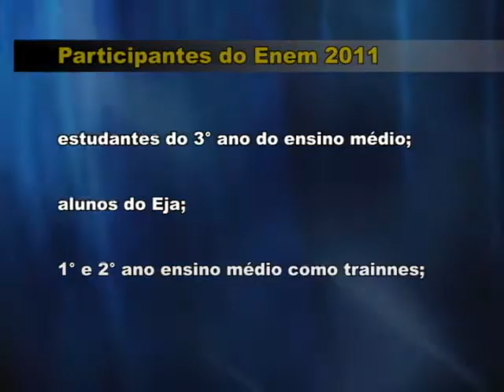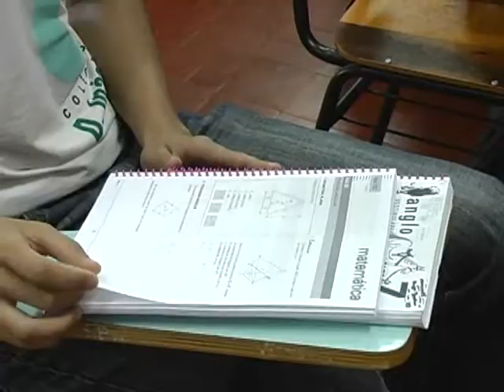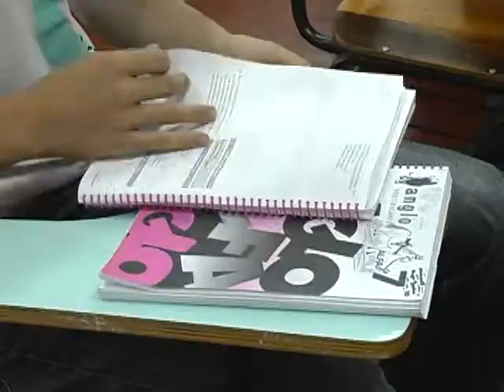Reta Final para o Enem